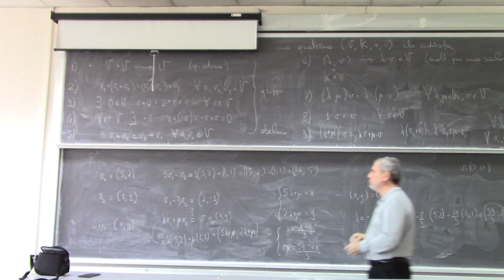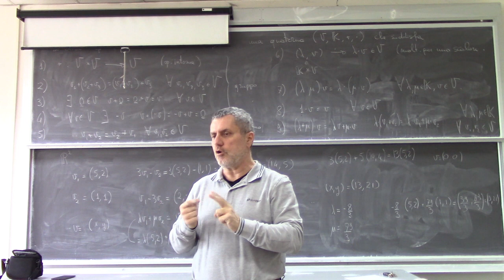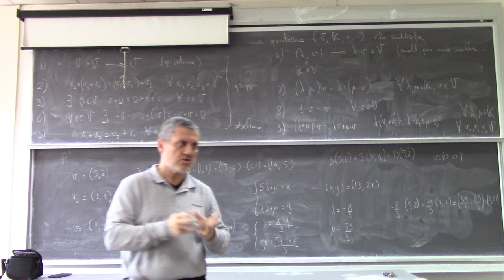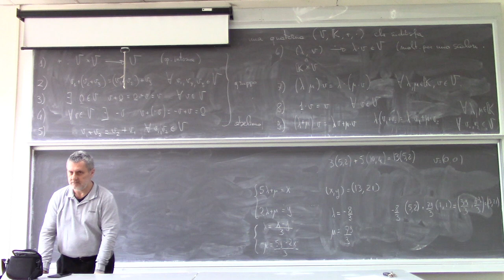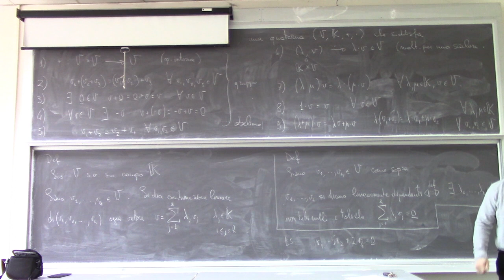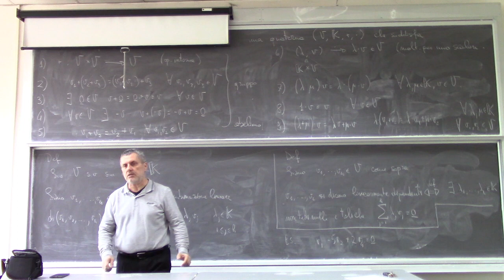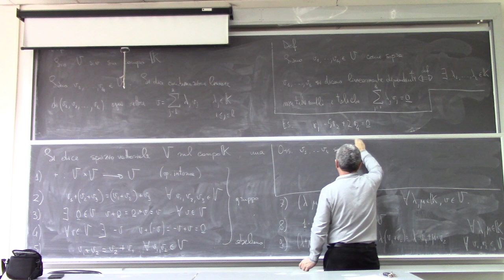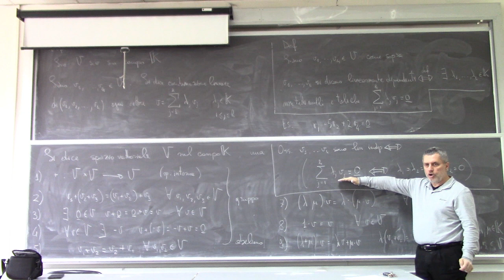Analisi Matematica II Lezione 1c